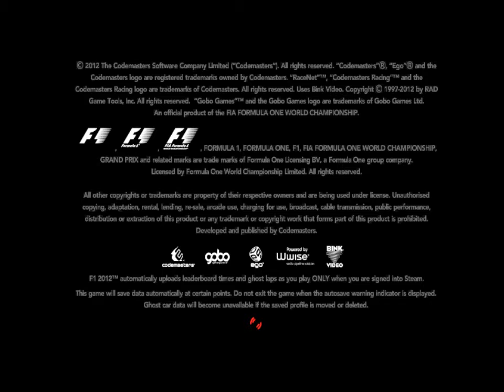F1 2012-GamePlay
This is a gamplay of F1 2012.Sorry for no game sounds, i don't know why didn't the game sounds come. The song is Michael Schumacher song.